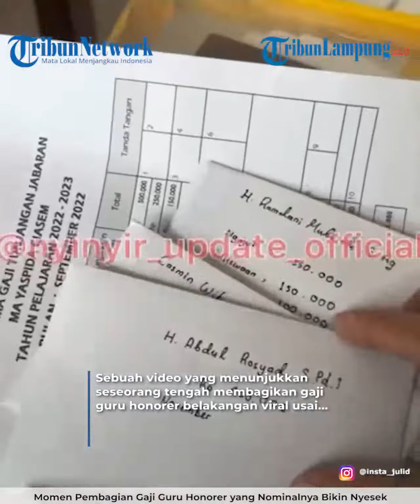Momen Pembagian Gaji Guru Honorer yang Nominalnya Bikin Nyesek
TRIBUNLAMPUNG.CO.ID  - Momen Pembagian Gaji Guru Honorer yang Nominalnya Bikin Nyesek.